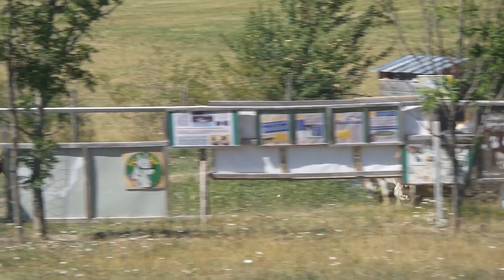JoliCoeur de Bel'Âne cherche ses copains